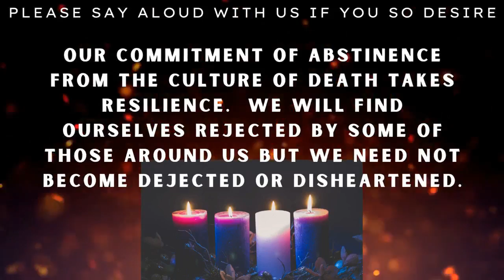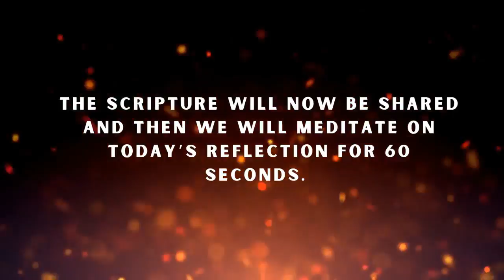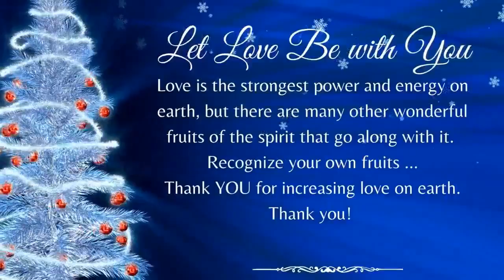Vegan Advent - Fourth Wednesday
Do you know about the amazing fruits of the spirit?  You are using them every day!  They are an amazing resource that we have to use at any time.  Watch today's reflection and learn more.